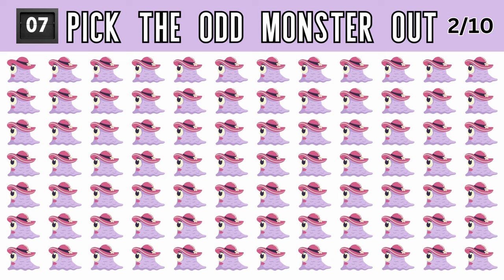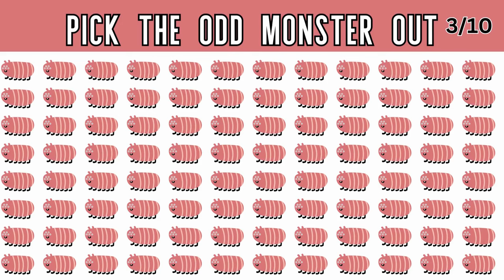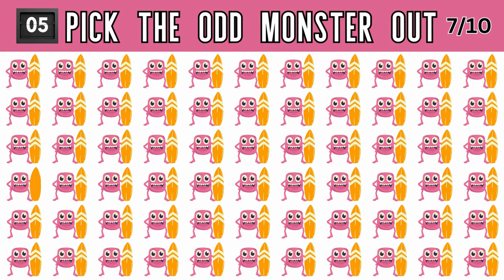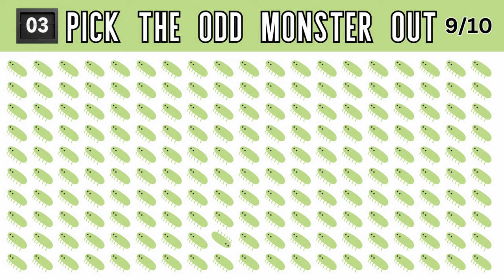How good are your EYES 👀? Pick the Odd ☠️ Monster Emoji 😃 Out in this Emoji Puzzle 🧩 No. 2 Quiz Game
How good is your eyesight? Here’s a simple test that will show how sharp both you and your eyes are. Take this test to find it out just how sharp and observant you are!

There will be 20 visuals with 4 stages. Each slide will get harder and harder with every stage. The first one might seem like a piece of cake, but the further you go, the more concentration it will require to pick out the oddball. In fact, only 7 % of people can pass stage 4 because it is so hard.

You will have the same task for every question in all the stages. The task is to pick 1 out of all the other options which is different from the rest.

To pass each of the stages, you have to find that odd one out in each task. If you fail once, you fail the entire stage. Stay sharp and focused!